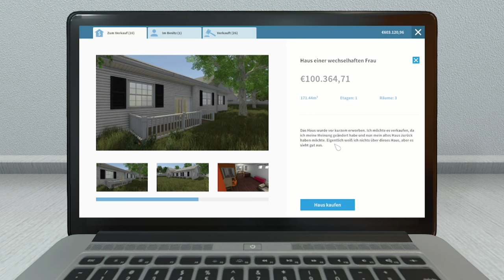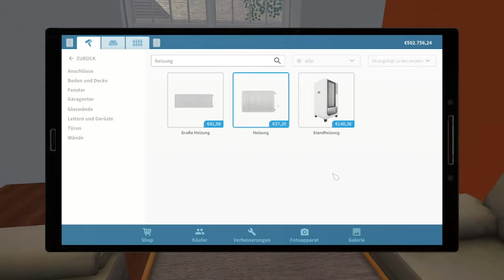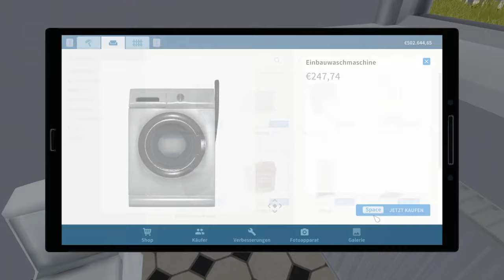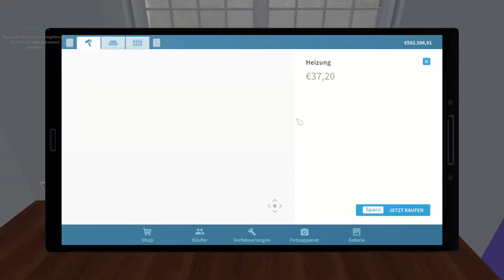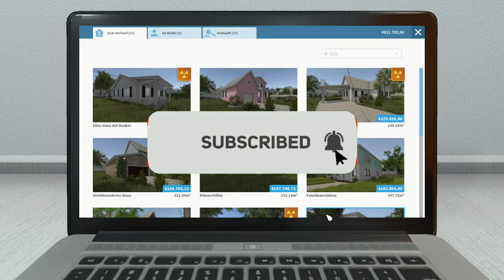Ich kaufe ein Haus einer Wechselhaften Frau - House Flipper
➖ Spiel  ➖
► Das Spiel was ich im Video Spiele!

➖ Mein Equipment ➖

➖ Hashtags➖

➖ Timesteps➖

0:00 Intro
0:15 Video